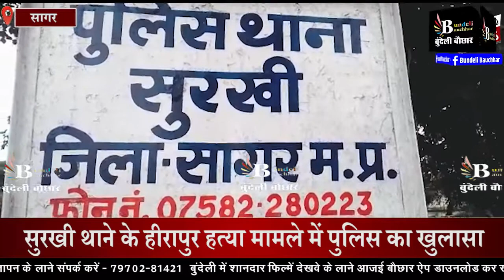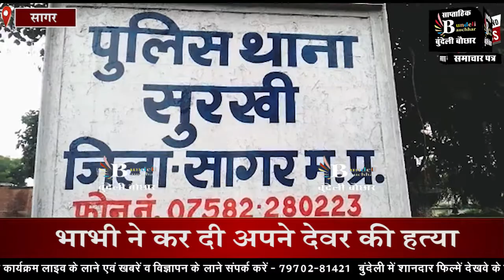सागर- भाभी ने अपने प्रेमी संग कर दी,सगे देवर की हत्या,एक और प्रेम कहानी थी हत्या की वजह